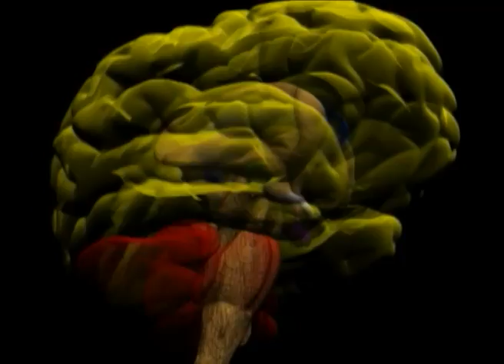RIPROGRAMMA IL TUO CERVELLO - Joe Dispenza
JOE DISPENZA
RIPROGRAMMA IL TUO CERVELLO trailer macrovideo
Questo videocorso presenta al pubblico italiano le scoperte scientifiche più avanzate per riprogrammare il nostro cervello e creare nuove reti neurali. Joe Dispenza rende chiaro e evidente il legame tra i nostri pensieri e il nostro corpo fisico, e spiega di conseguenza come guarire dalle malattie e quali straordinari potenziali di
evoluzione possiede il nostro cervello. Dispenza espone con la consueta bravura i risultati delle sue ricerche, insieme alle istruzioni pratiche che consentono di imparare come nuovi pensieri e nuove credenze possano rinnovare il cervello e farci evolvere dagli abituali
comportamenti e dalle reazioni emotive dettate da modelli e schemi del passato. Apprenderemo a superare gli stati emozionali distruttivi come linsicurezza, la mancanza di autostima e la rabbia. Per passare dal pensare allagire e poi allessere, in un processo di trasformazione graduale e rivoluzionario del cambiamento più grande: il
nostro destino. Joe Dispenza ha dedicato le sue ricerche al campo della neurologia, è uno scienziato famoso in tutto il mondo.